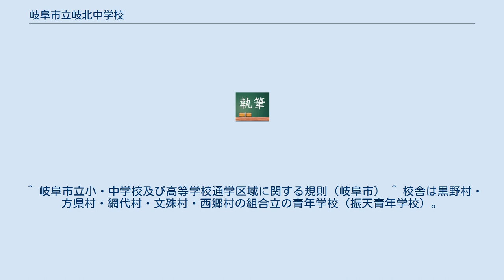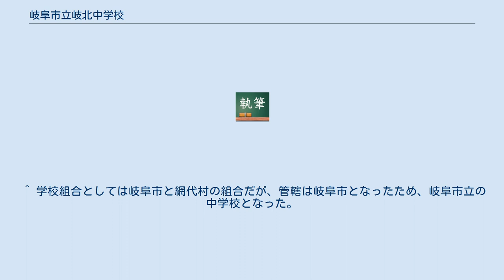岐阜市立岐北中学校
岐阜市立岐北中学校（ぎふしりつ ぎほくちゅうがっこう）は、岐阜県岐阜市にある公立中学校。
 ^ 岐阜市立小・中学校及び高等学校通学区域に関する規則（岐阜市） ^ 校舎は黒野村・方県村・網代村・文殊村・西郷村の組合立の青年学校（振天青年学校）。
 ^ 学校組合としては岐阜市と網代村の組合だが、管轄は岐阜市となったため、岐阜市立の中学校となった。